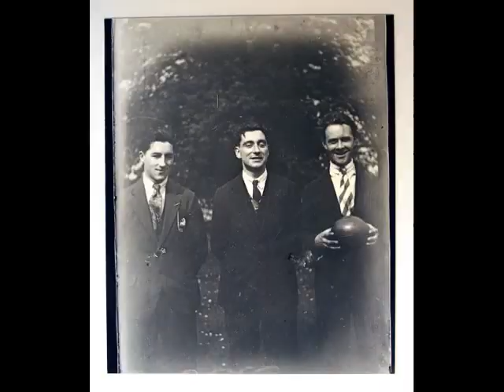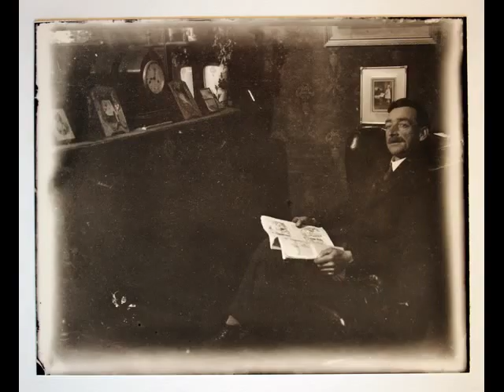Lost and Found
LOST AND FOUND. These 297 Old Photographs are the foundation for an Exhibition compiled by Artist Sean Corcoran. An unknown family. An unknown photographer. Forgotten characters brought back to life. They were recovered as glass negatives from the roof of an old building in Waterford city, Ireland. Most of the photographs date from the 1920's and the 1930s. At this stage none of the individuals have been identified. Who are they? Is it right to be resurrecting this dead families life? Is there anyone still alive? Will people recognize them? Who are their descendants? Mystery surrounds these people.

The exhibition consists of framed photographs, family albums and a ten-minute slideshow. The artist has also created an interactive website where people can view and comment on all the photographs. Other artists from around the world have collaborated with the images. A selection of their sketches, paintings and digital artworks also forms part of the exhibition. One thing is for sure, the photographer had serious talent and this is an incredible record of a familys life with classic portraits and local historic events. Lost and Found has been on exhibit in the Munster Bar on the Mall in Waterford city, Ireland.

The above text is an excerpt from the exhibition catalogue

Full details about the Lost and Found exhibition can be found at;